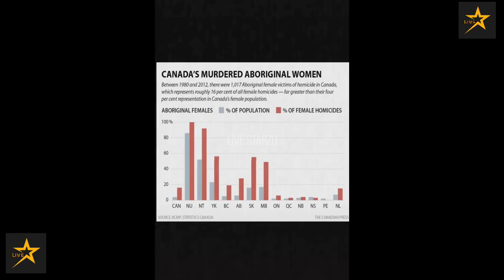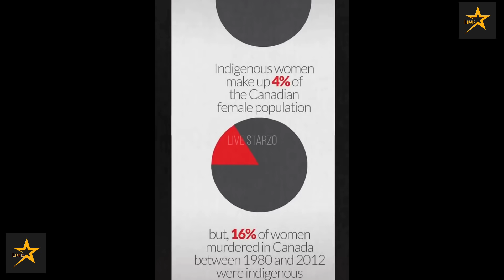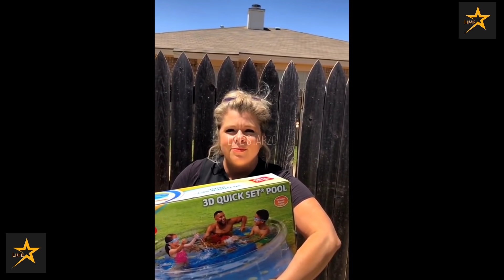New Best Country Tiktok Compilation 2021 September🤠|Redneck Tiktok FullSend TikTok 2021 September🇺🇲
Country Tiktok, Country Tiktok Mashup,Country TikTok Mashup October, Country TikTok Mashup October 2020, Country TikTok Mashup October Not Clean, Country TikTok Mashup October Compilation, Best Country Tiktok Mashup